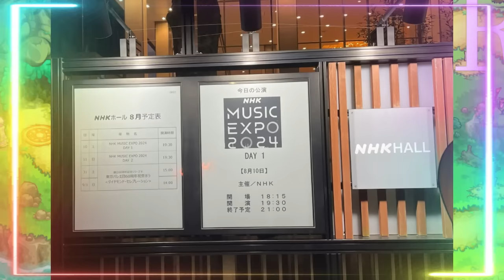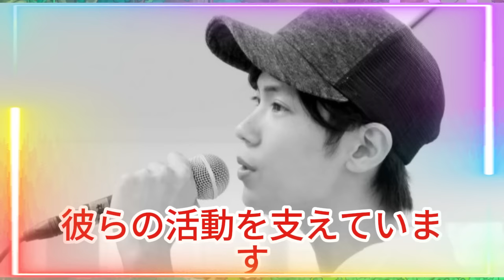Number_iの圧巻パフォーマンス！NHK MUSIC EXPO 2024でファンと共に感じた感動。Number_iの音楽性と魅力が炸裂！NHK MUSIC EXPO 2024での特別な夜。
【平野紫耀】Number_iの圧巻パフォーマンス！NHK MUSIC EXPO 2024でファンと共に感じた感動。Number_iの音楽性と魅力が炸裂！NHK MUSIC EXPO 2024での特別な夜。